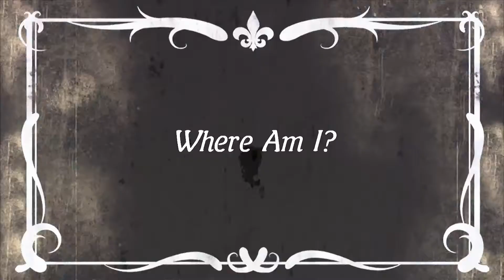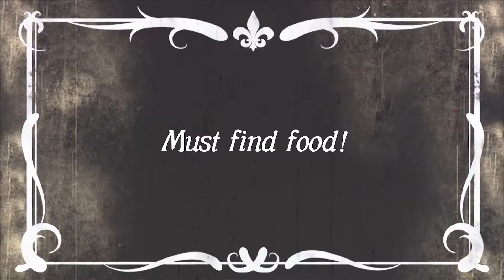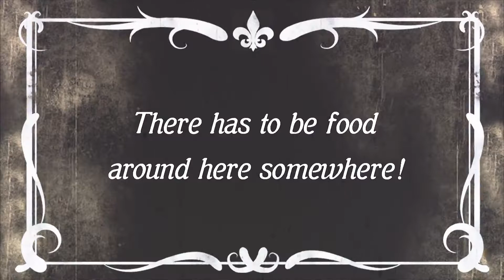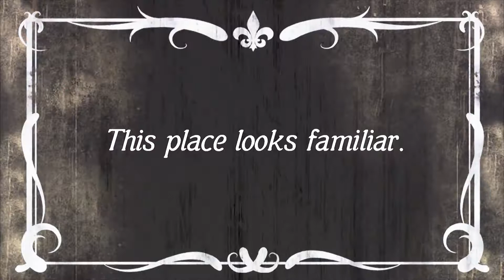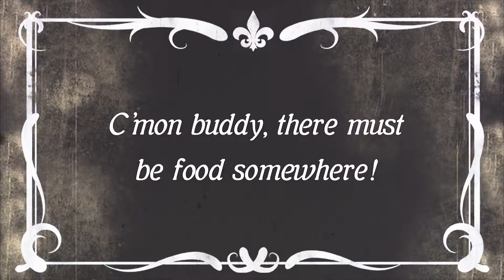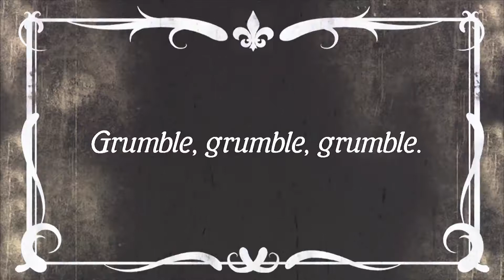A Second Chance for Rory Allen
The zombie apocalypse is over. But somebody is late to the party and very hungry.